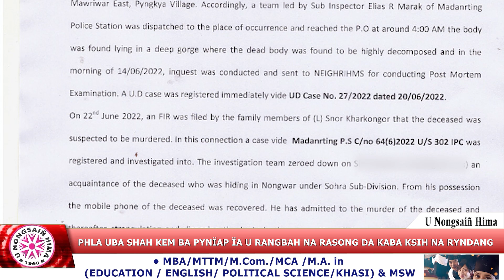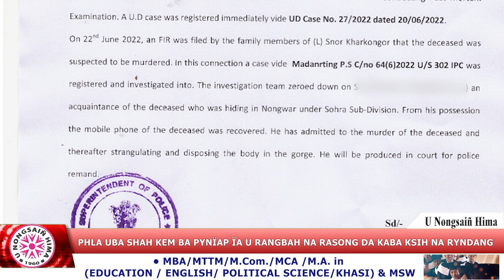PHLA UBA SHAH KEM BA PYNÏAP ÏA U RANGBAH NA RASONG DA KABA KSIH NA RYNDANG